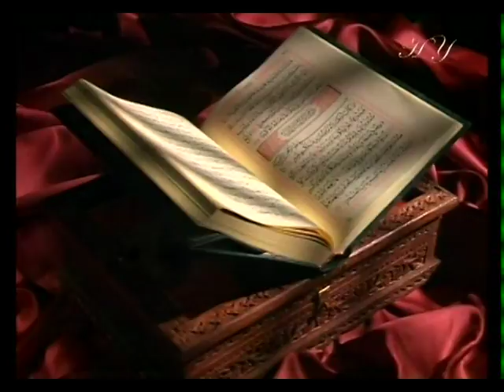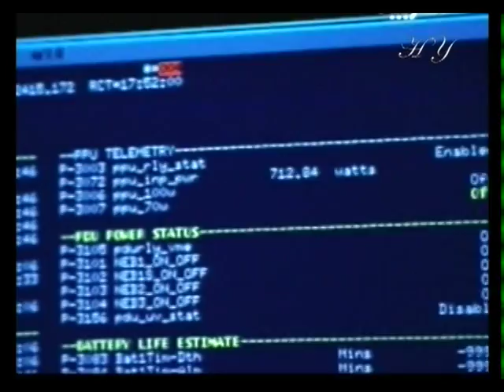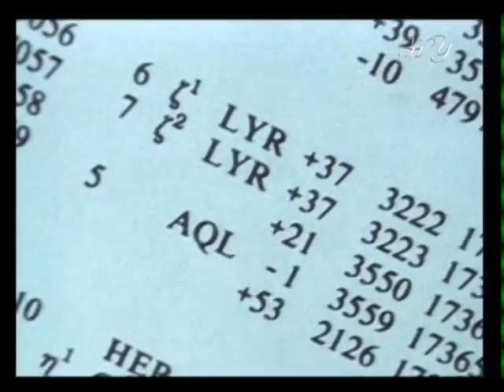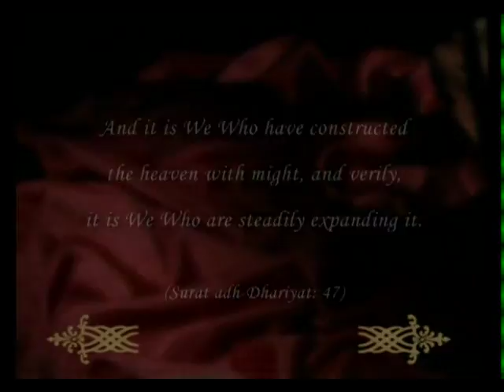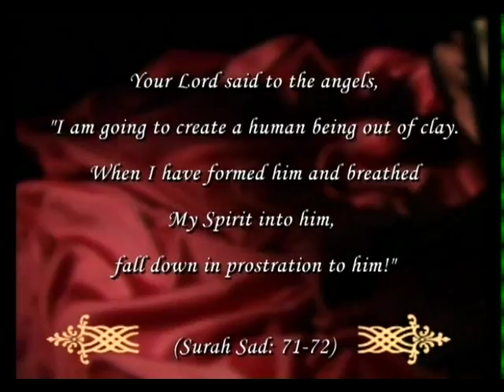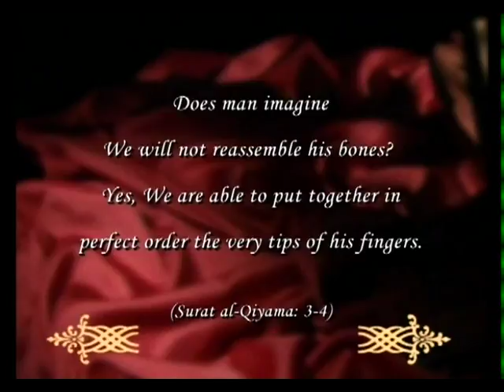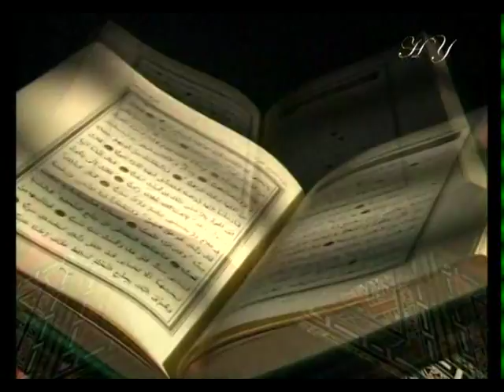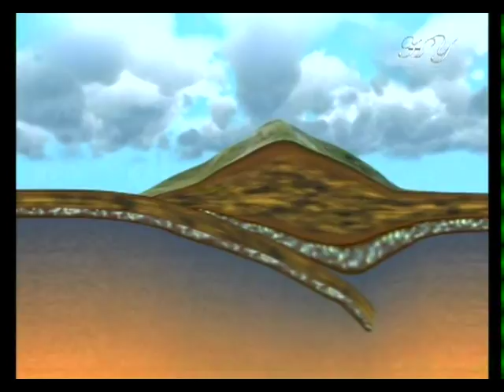Scientific proof that the Holy Quran was revealed by God part 1